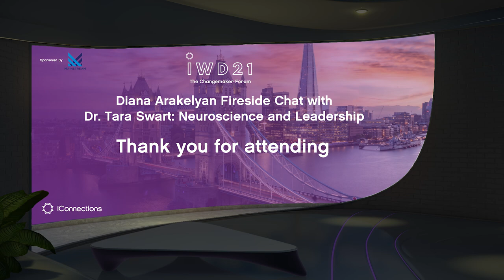Diana Arakelyan Fireside Chat with Dr. Tara Swart: Neuroscience and Leadership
This panel was part of iConnections’ The Changemakers Forum, an event celebrating International Women’s Day 2021. Diana Arakelyan speaks to Dr. Tara Swart about her book best-selling book, 'The Source', dicussing how neuroscience influences leadership.

Moderated by: Diana Arakelyan, Chief Marketing Officer, iConnections
Speaker: Dr. Tara Swart, Neuroscientist & author of best-selling book ‘The Source’

About iConnections

iConnections is a community that connects the investment management industry year-round. Our software platform seamlessly connects managers and allocators for virtual meetings, giving managers the ability to subscribe and share information with allocators who can efficiently select and meet managers all on one platform. Uniquely, purpose and philanthropy are embedded in the way iConnections works, with charitable initiatives and fundraising as a central pillar of the ecosystem. The scalable technology powering iConnections can be used for bespoke events by managers, allocators and service providers. In an environment where physical events and meetings are no longer the norm, we’ve reimagined how the investment industry connects. to learn more about how iConnections helps people invest in progress.